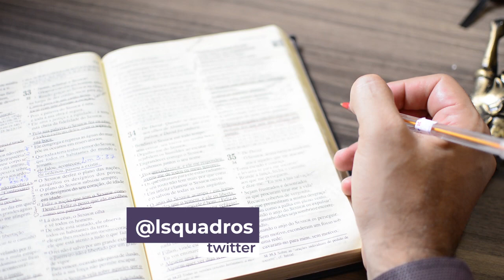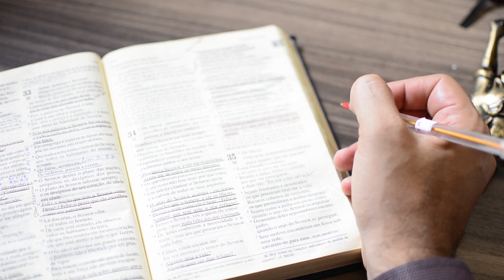Terça 5/5 - Como a Cultura Pode nos Ajudar na Interpretação da Bíblia - Leandro Quadros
Forte abraço!

Leandro Quadros
apologética
Bíblia
Adventista
Como a Cultura Pode nos Ajudar na Interpretação da Bíblia